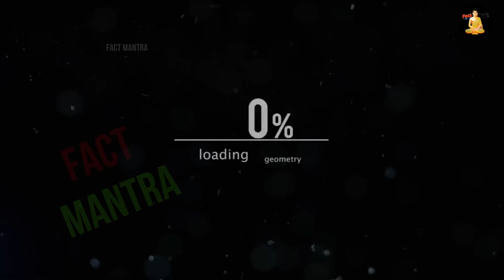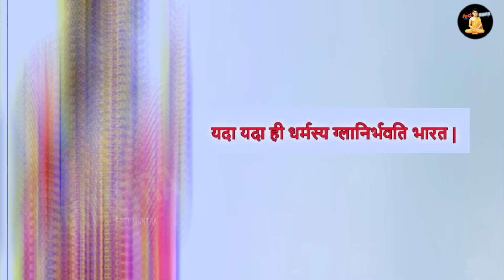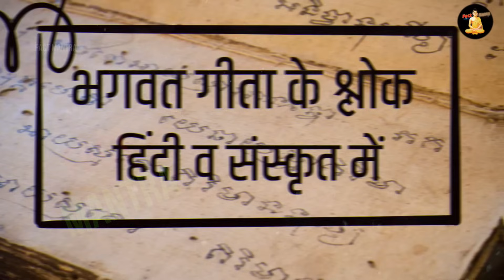मुस्लिम देशों में छाई कृष्ण जन्माष्टमी की धूम | Muslim Desh Me Manai Gayi Krishna Janmashtmi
videsh main janmashtami
musliumo ne manai janmashtmi
janmashtmi per muslim logo ne japa radhe radhe
muslim Desho Me Faila Krishna Prem

today in this video see about muslim desh me manai gayi krishna janmashtmi top trending topic in hindi also see islam kab khatam hoga and islam kab aaya tha and islam history in hindi full explanation in hindi also see islam kab khatam hoga and islam kab aaya tha

मुस्लिम देशों में छाई कृष्ण जन्माष्टमी की धूम
मुस्लिम देश मैं छाया जन्माष्टमी की धूम हर कोई दिखाई दिया भगवा रंग में
मुस्लिम देश मैं छाया भगवा रंग
japan ne kyu apnya hindu dharm
japan ne hindu dharm kese faila